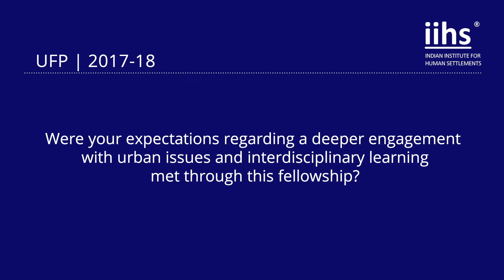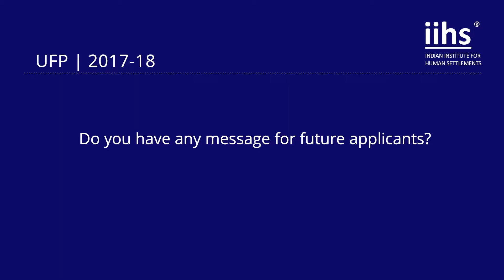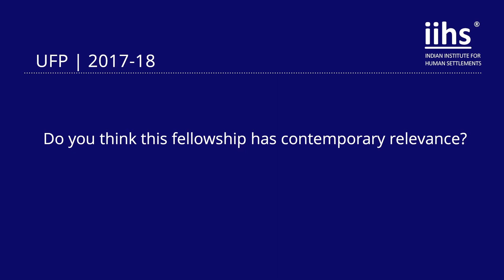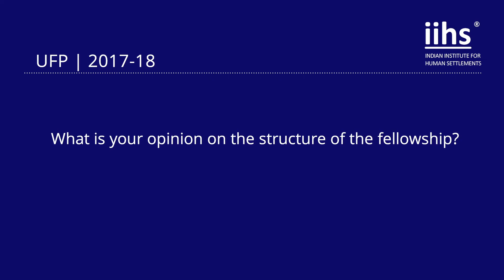Sabika Abbas | Urban Fellows Programme (2017-18)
Sabika is a performative poet who is the founder of an initiative called Sar-e-rahguzar: Poetry on the streets. She has been a student of history and conflict studies. She is deeply influenced by the feminist and queer rights movement. She also works as an alternative educator and aims to start her own alternative school.